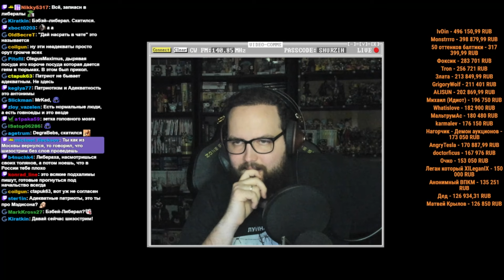Бэбэй ЖЁСТКО про БЛОКИРОВКУ ДИСКОРДА и РОССИЙСКИЕ ПЛАТФОРМЫ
В этой нарезке Бэбэй высказался про бан дискорда, а так же обсудил перспективы развития российских платформ для контентмейкеров